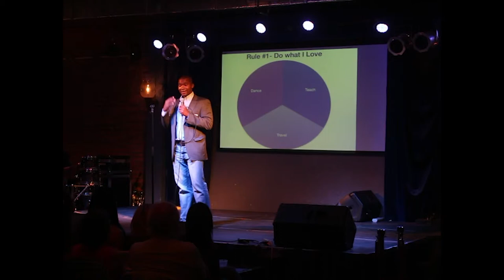It's your world, Live by Your Rules - Shaka Brown Ignite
Shaka Brown's Ignite Presentation at The Stage Miami. Topic for the evening is "Digital Nomads" May 7, 2015